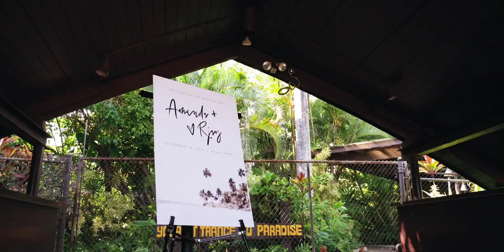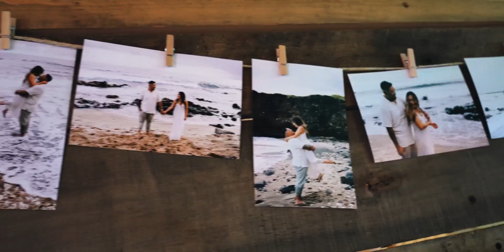Amanda and Rjay Lush Wedding Film from Kapaʻa, Hawaii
Amanda and Rjay had a wedding in paradise. The botanical garden and tropical scenery were stunningly picturesque and a dream come to life for the glowing newlyweds.

Wedding Venue: Smith Family Garden Luau, Kapaʻa, Hawaii
Wedding Photographer: Megan Moura
Wedding Planner: I Do For You Event Planners
Wedding DJ: Kustom Sounds Kauai